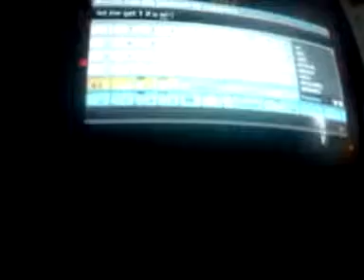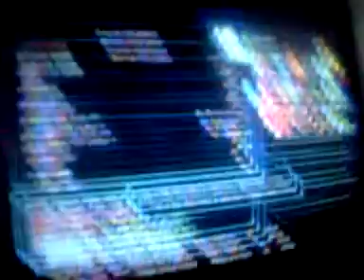Lei wulong genius